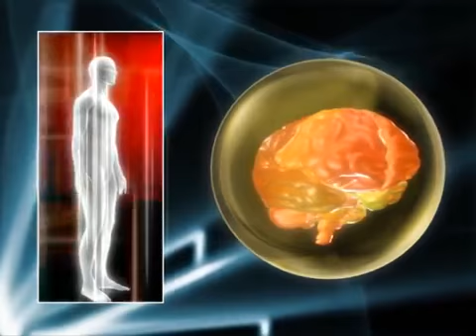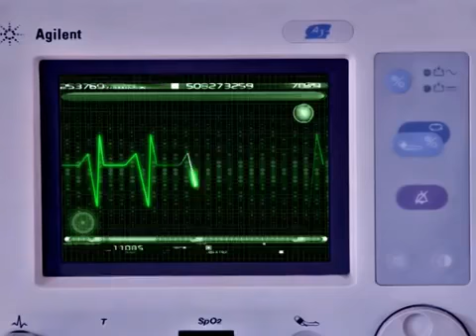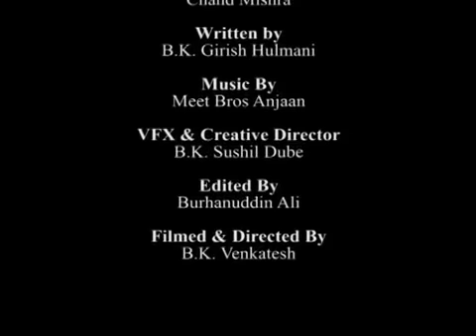WHO AM i...? Nijok janko vogobanok janak aru agbari jaok